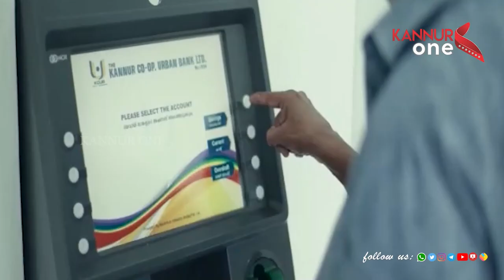കേരളീയം പരിപാടിയുടെ പേരിൽ ധൂർത്ത് നടത്തുകയാണ് സർക്കാർ ചെയ്യുന്നതെന്ന് വി ഡി സതീശൻ